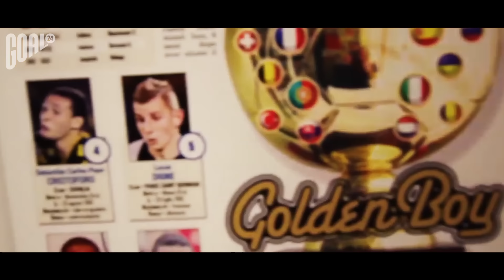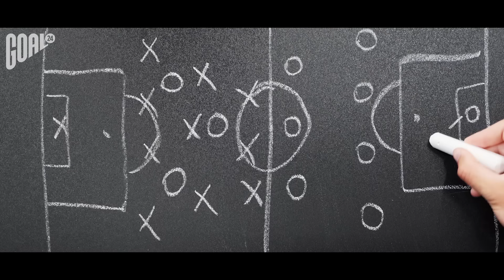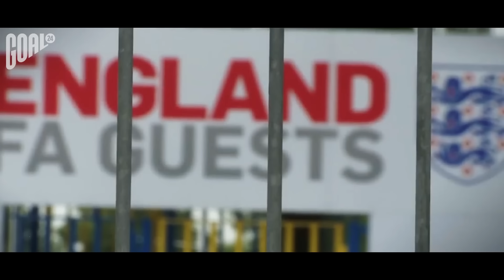Что случилось с ТОП 10 Golden Boy 2009? Лучшие молодые игроки 2009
GOAL24 расскажет, что случилось с ТОП 10 Golden Boy 2009. Мы собрали лучших молодых игроков 2009 года. Сейчас, спустя годы, мы можем заглянуть в прошлое и оценить, насколько эти ожидания оправдались, и что стало с теми яркими молодыми талантами, которые боролись за звание лучшего молодого игрока года.